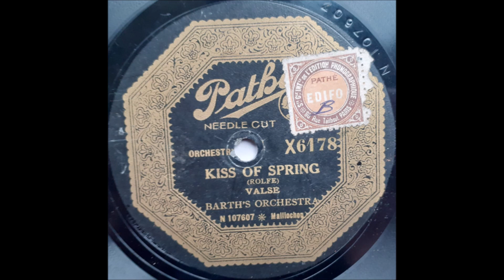Harry Barth's orchestra - Kiss of spring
French
78 RPM Pathé Actuelle record - X6178 (B side)
A side is "Ay-Ay-Ay", by Domenico Savino And His Orchestra